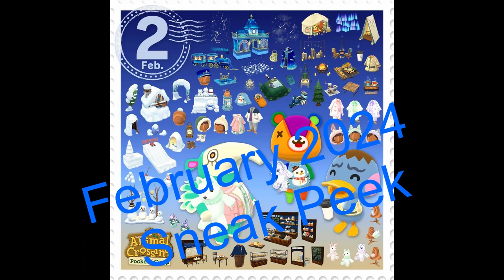Sneak Peek February 2024 Animal Crossing Pocket Camp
Happy Winter season 2024 Sneak Peek Pocket Camp: Animal Crossing